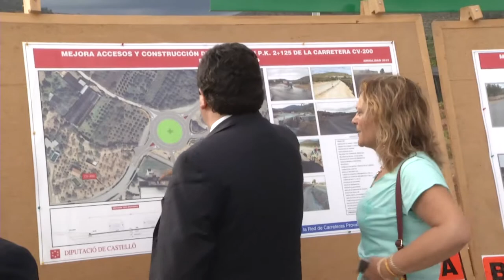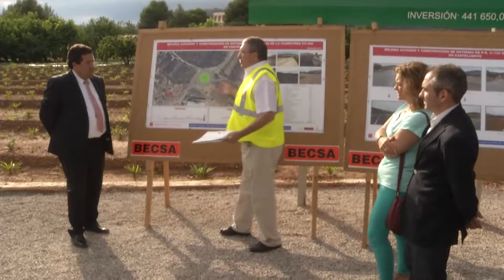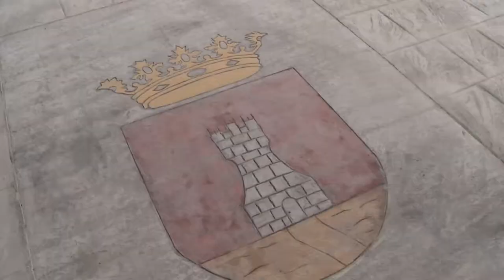La Diputación finaliza la rotonda de acceso a Castellnovo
Los vecinos y visitantes de Castellnovo ya cuentan con un acceso más seguro al pueblo con la construcción de una rotonda, en la carretera de Segorbe a Aín, por parte de la Diputación de Castellón. Con esta infraestructura, que ha contado con una inversión de 441.000 euros, se resuelve un punto conflictivo en la entrada al municipio, debido a la confluencia de caminos, y se da respuesta a una reivindicación histórica por parte de los vecinos.